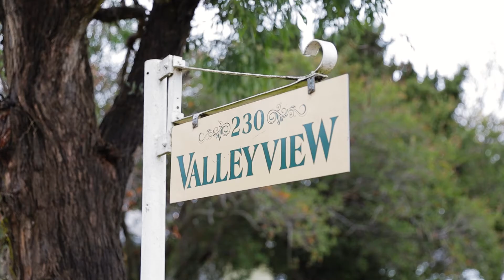230 Cluny Road, Armidale Laing+Simmons